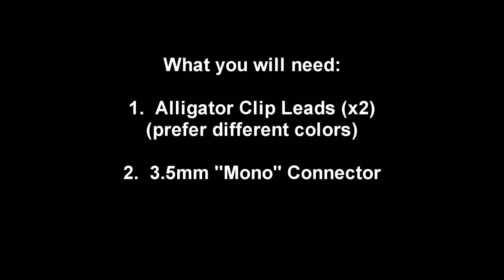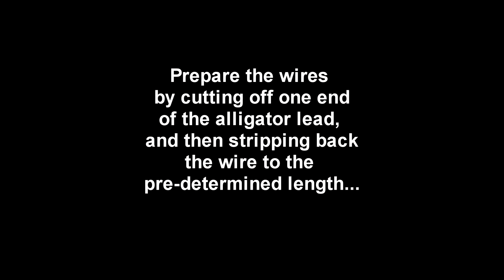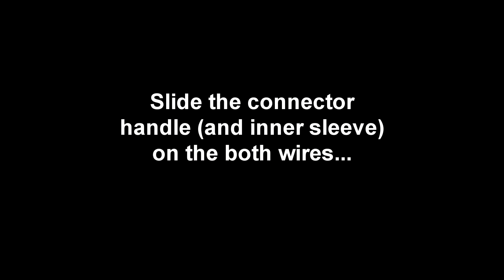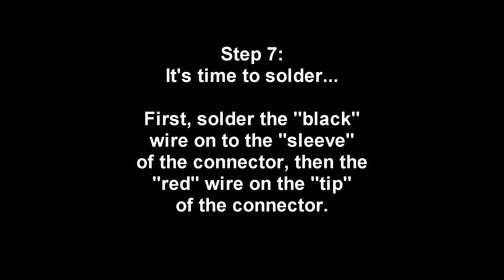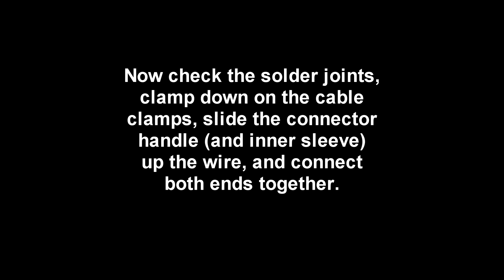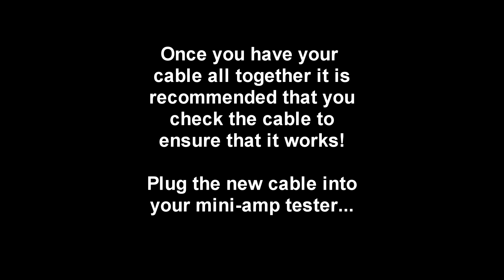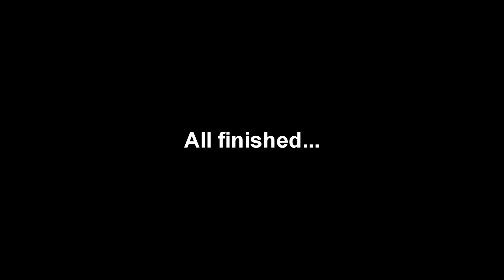Technical Training, How to Solder an 1/8" 3.5mm Mini Amp Cable, the Basics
This Soldering Lesson and Technical Training will focus on How to Solder an 1/8" 3.5mm Mini Amp Cable. As with all soldering procedures, SAFETY should be your first Priority. There are different ways to solder audio connectors, this video demonstrates one way that has been used in a Technical environment with success. Check it out Now!  and check out our database of over 500 video clips, and over 200 Handouts for beginner Guitar and Bass players.